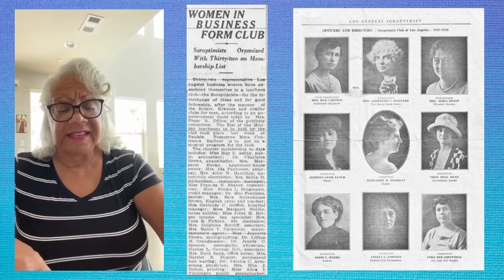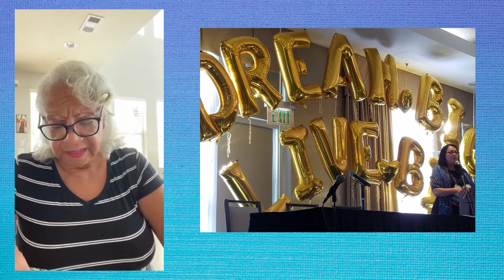Being a Soroptimist by DeAnna Blaylock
Soroptimist of Los Angeles is proud to present "Being a Soroptimist" a poem by long-time former member DeAnna Blaylock.